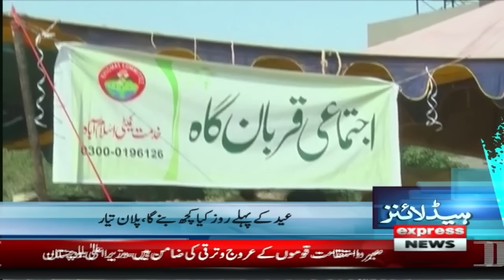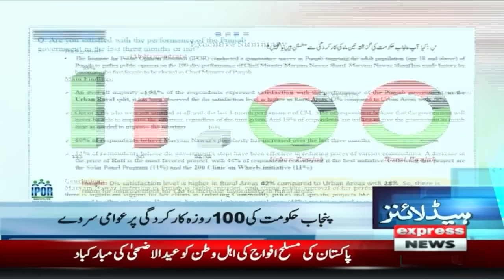Rana Sanaullah's big claim | News Headlines 10 AM | 17 June 2024 | Pakistan News